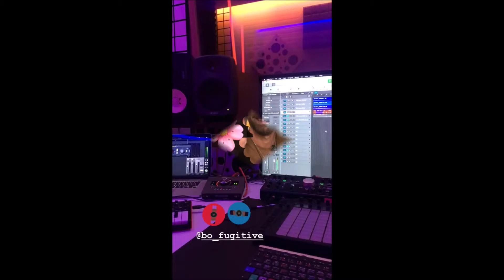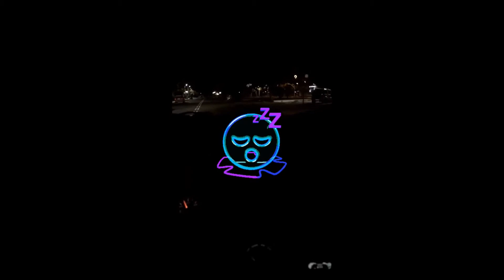Μαρινα Πηχου,Μαριος Ιωαννιδης,Μαριος Ψιμοπουλος,Κωστας Μαρτακης(storys)